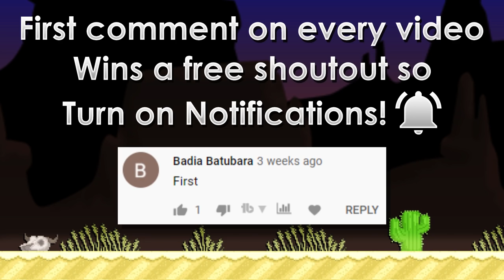PROFIT WITH A *NEW* PROFITABLE WORLD + USING 200 TOKENS! | 10 BGL to 20 BGL #17 | Growtopia